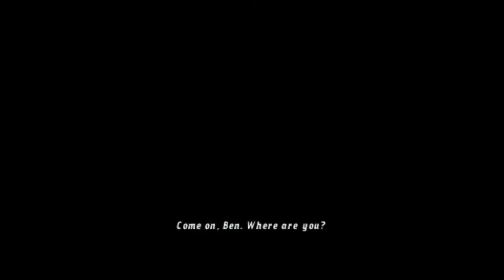Ben 10 Ultimate Alien Cosmic Destruction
Ben 10 Ultimate Alien: Cosmic Destruction - the next part in the game series based on the famous animated television series "Ben 10". This time the plot of the game begins immediately after the final events of what happened in the series Ben 10 Ultimate Alien: Cosmic Destruction. Vilgax defeated, and Ben turned sixteen years old and his secret is known to all. Now, in the eyes of all the children, he is the best super-hero, but among the adult authority and not use it. Of course we will meet old enemies of Ben, which added a few new ones. This time Ben will have a hard time, because he will have to confront Egregore.